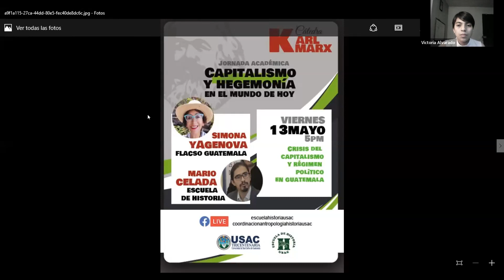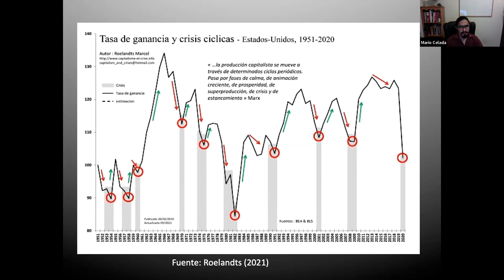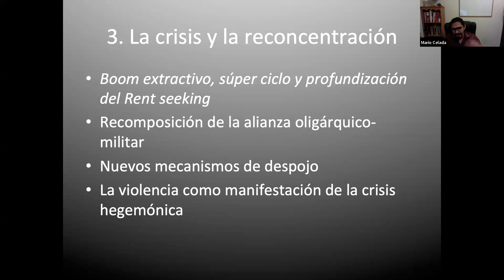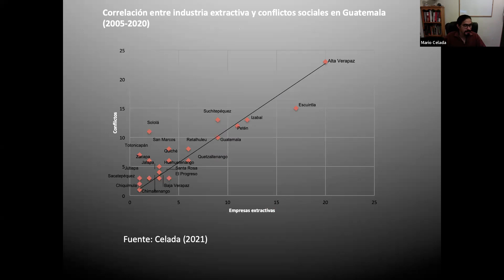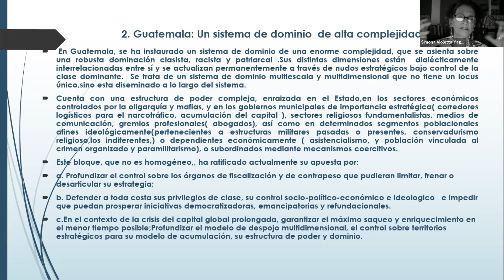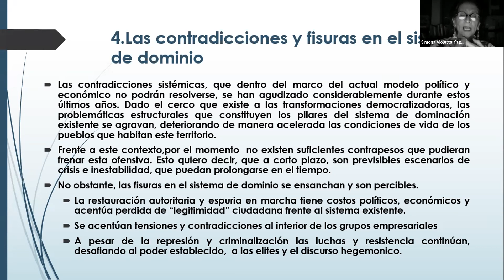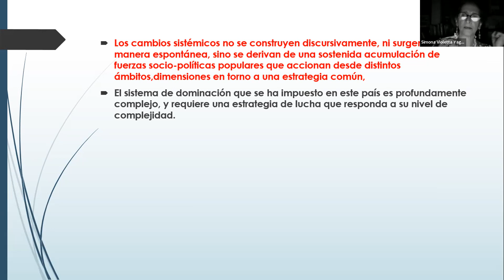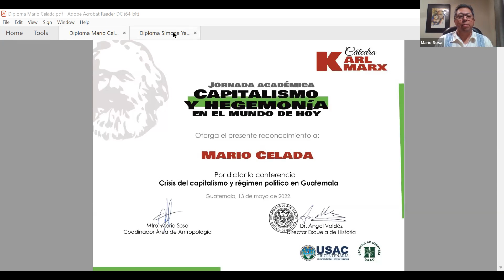CRISIS DEL CAPITALISMO Y RÉGIMEN POLÍTICO EN GUATEMALA / SIMONA YAGENOVA Y MARIO CELADA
CÁTEDRA KARL MARX 2022 CAPITALISMO Y HEGEMONÍA EN EL MUNDO DE HOY
ESCUELA DE HISTORIA USAC